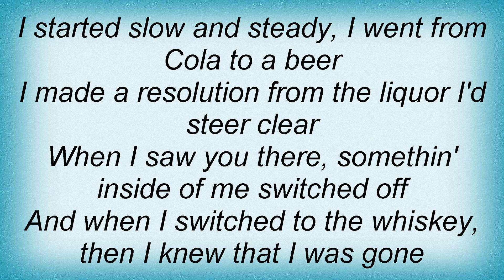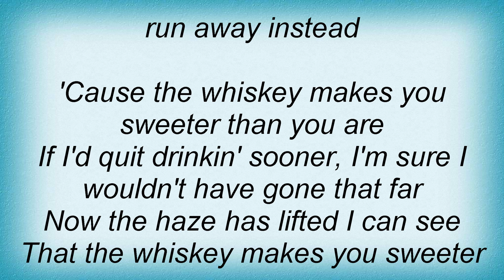Laura Cantrell - The Whiskey Makes You Sweeter Lyrics